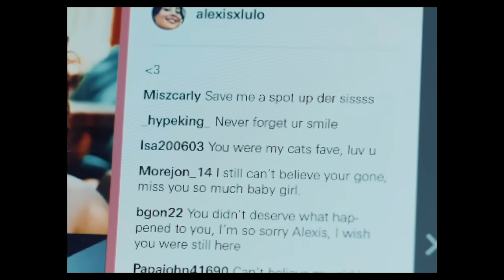waves - white ferrari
i'm sure we're taller in another dimension